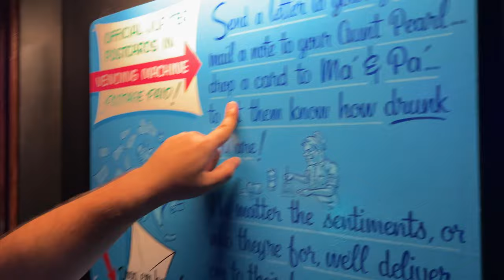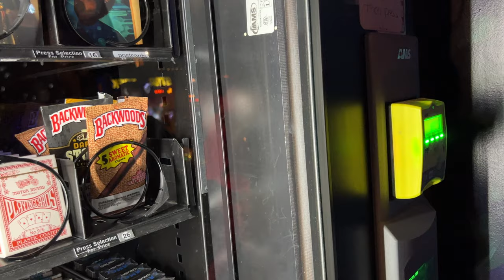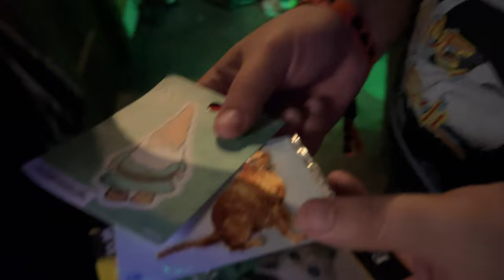We found the world’s best vending machine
Seattle's best vending machine ain't got Fritos in it bro